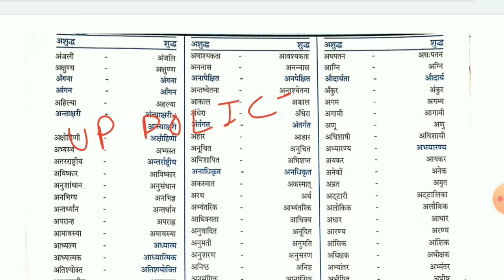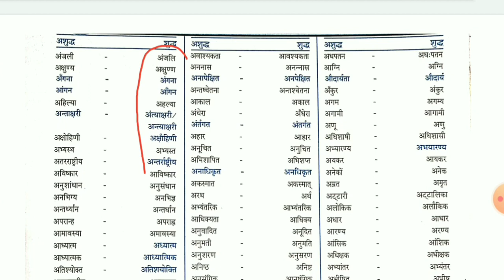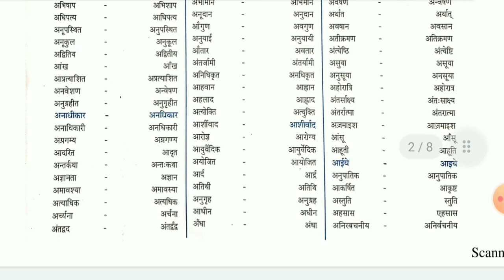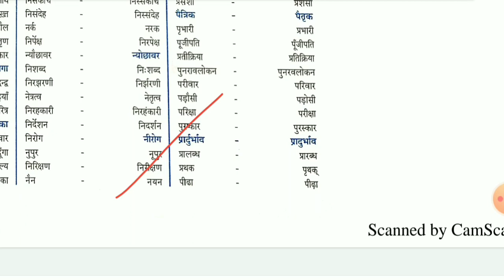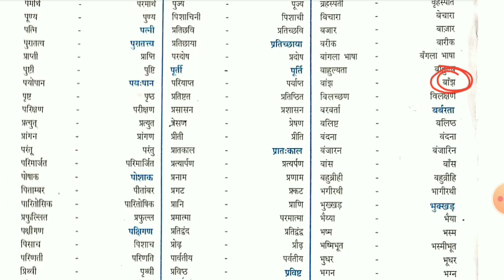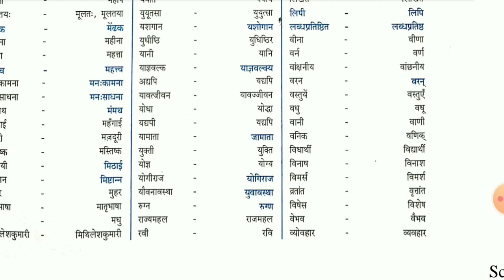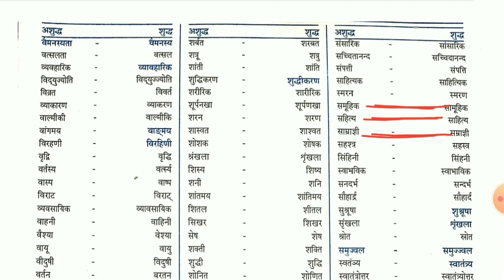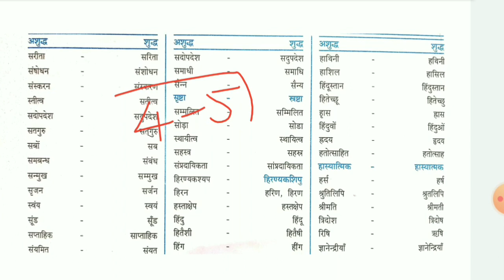शुद्ध वर्तनी || वर्तनी शुद्धिकरण || Up Police Constable Hindi || Ssc Gd Hindi Class